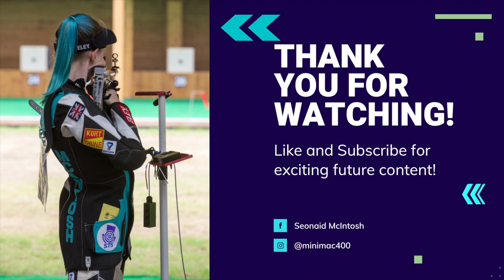Vlog #14 - Surgery | World Champs | Life Updates HD 1080p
Shop my favourite high-quality, long-lasting, affordable jewellery you'll love at prices you'll love even more:

Want clean pre-workout without all the nasty chemicals? My current personal favourite is Pink Lemonade.

Don't like pre-workout and want to quit caffeine? Mission Teas make amazing caffeine free alternatives that really work. Check them out here.